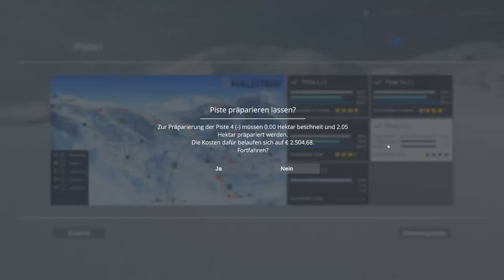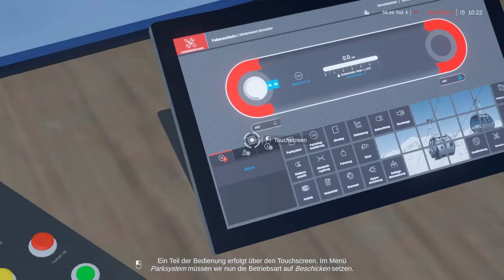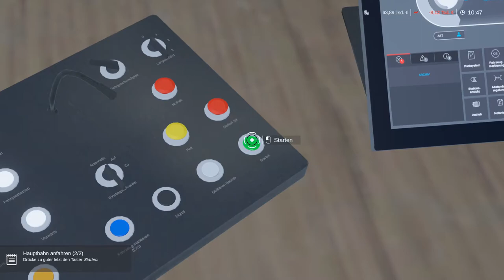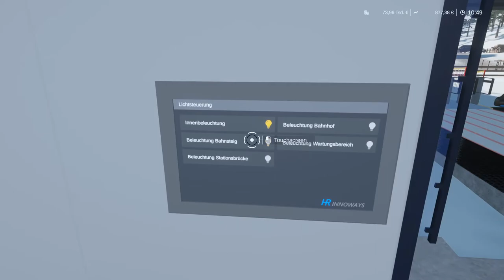Winter Resort Simulator #6 Neue Seilbahn! Schon wieder!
Mein Setup:

Mein Schnittprogramm:
DaVinciResolve